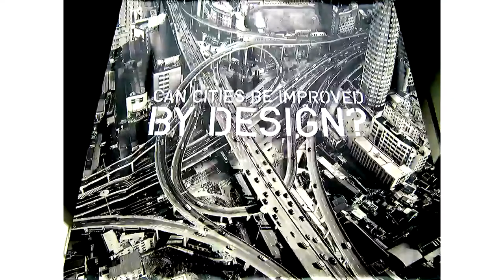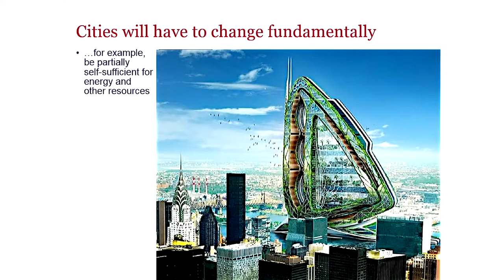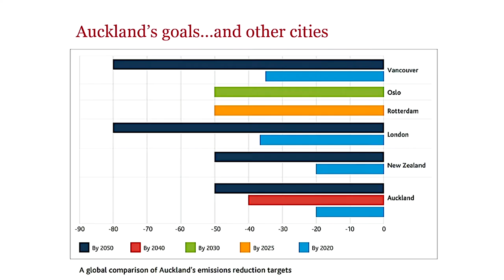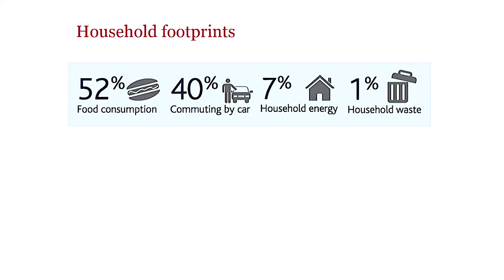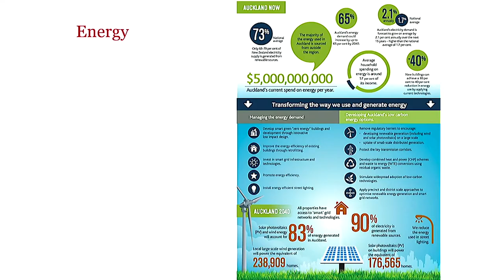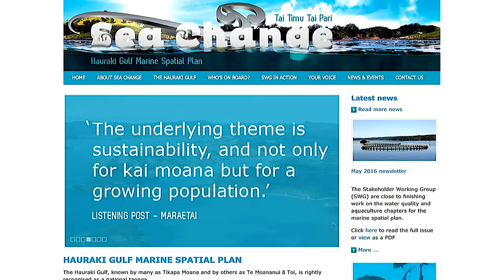2016 Ballot Box speaker: Rod Oram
As part of the 2016 Ballot Box Speaker Series event “Auckland: The Sustainable City”, Rod Oram, award-winning business journalist, writer and media commentator with over 40 years’ international experience, addressed an audience at the University of Auckland Business School.